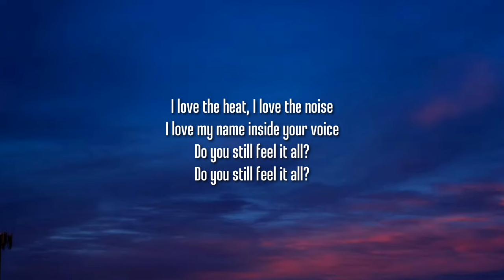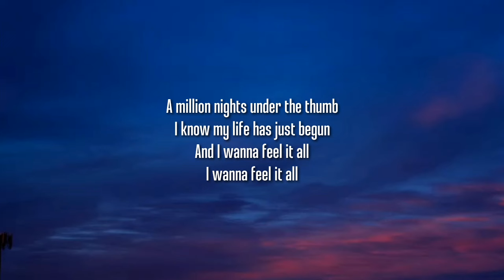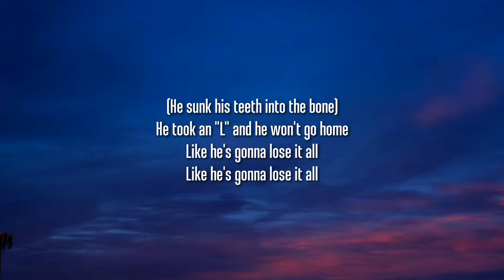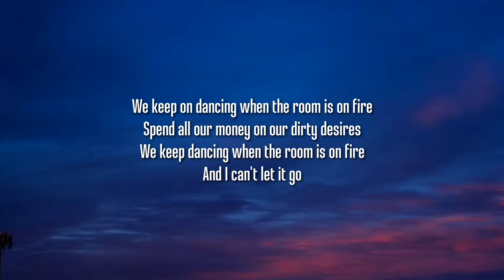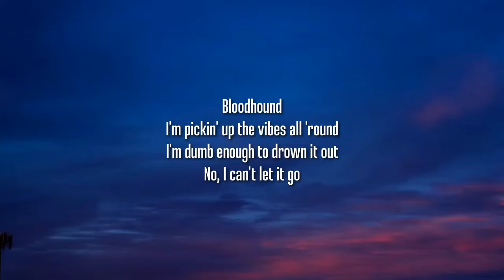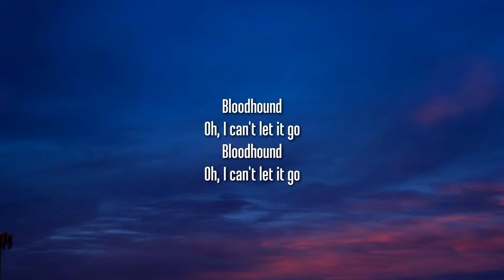5 Seconds of Summer - Bloodhound (Lyrics)